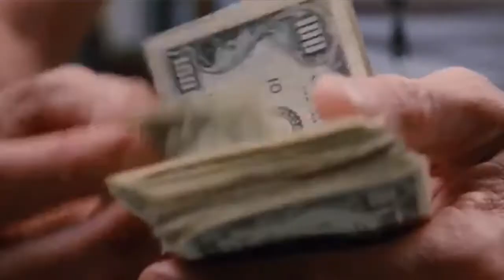There Salary, duties, and Positions, Working As Kitchen Stewards On Cruise Ship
Plz watch this video till the end I have explain about kitchen stewarding onboard ( cruise 🚢 ship)